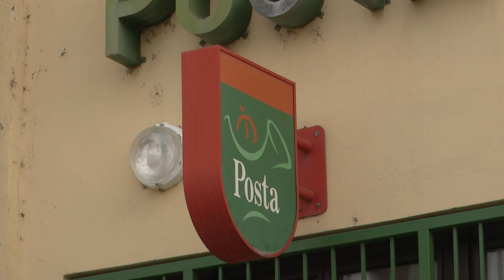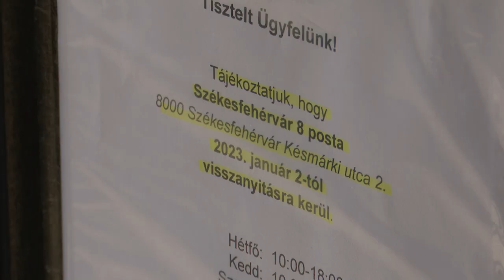Újranyitottak a posták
Újranyitott Január 2-án, hétfőn három fehérvári postahivatal. Az öreghegyi, a maroshegyi és a feketehegy-szárazréti fiókok az önkormányzat segítségével folytathatják működésüket. A három postát úgy határozták meg, hogy mely városrészekből volt a legnehezebb elérni az alternatív postahivatalokat.